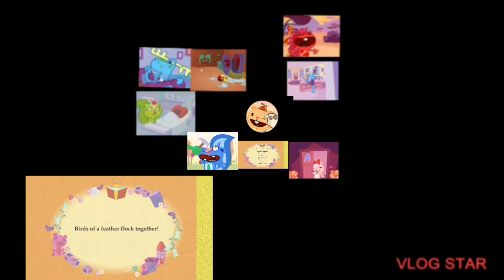Every Season 1 Happy Tree Friends Episode At Once